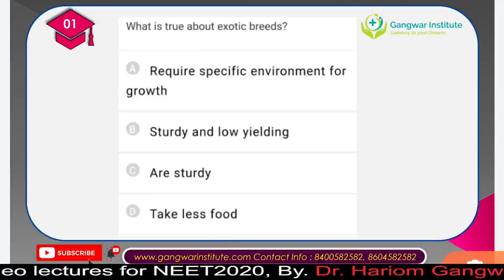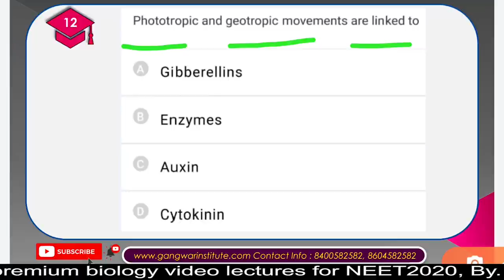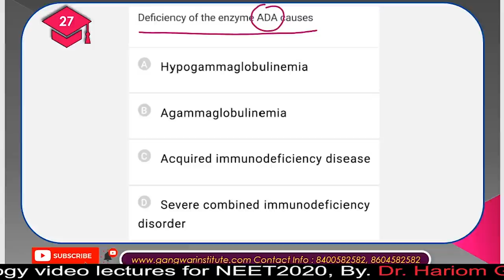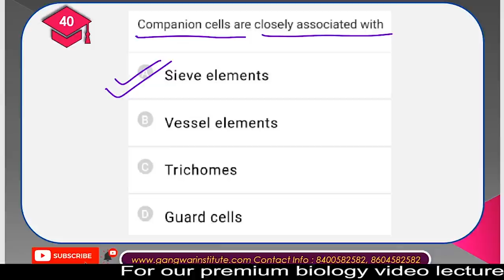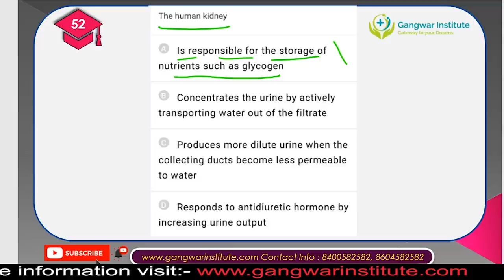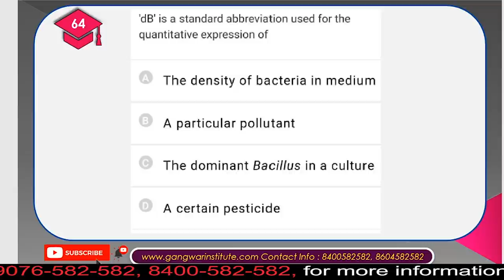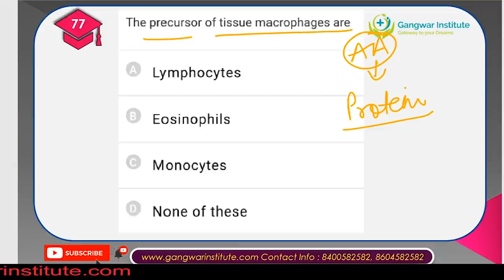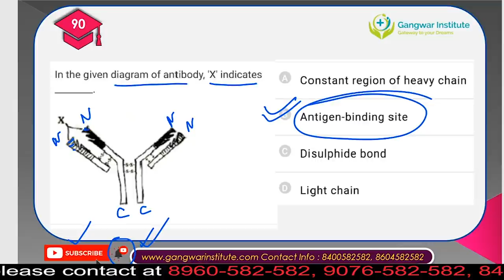NEET 2021 | BIOLOGY NTA MOCK TEST - 5 | ALL 90 QUESTIONS WITH SOLUTION | BY DR. HARIOM GANGWAR